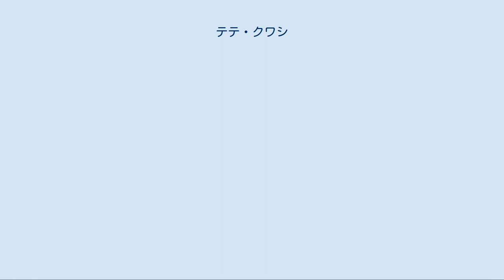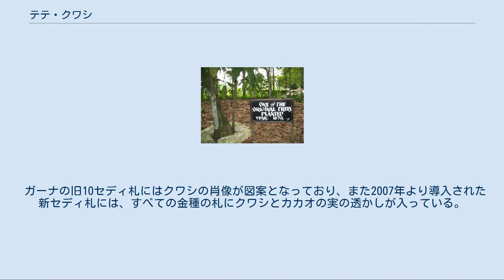テテ・クワシ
テテ・クワシ記念農園にある、1879年に植えられた最初のカカオの木のひとつ テテ・クワシ（Tetteh Quarshie、1842年 -　1892年12月25日）は、ガーナにはじめてカカオの木をもたらしたとされる人物。
民族的にはガ人である。
 クワシは1842年に英領ゴールドコーストのアクラに近いアクアピン丘陵のマンポン村で生まれ、宣教師団の教育を受け、成人して鍛冶屋となった。
 1870年、クワシは当時スペイン領だったフェルナンドポー島（現在の赤道ギニア領ビオコ島）に鍛冶屋として出稼ぎに行き、農園でカカオの木をはじめて目にした。
当時フェルナンドポー島はカカオの大生産地となっており、島中にカカオ農園が広がっていた。
 クワシはカカオの木が陰樹であり、ゴールドコーストの主食であり大きくなり適度な木陰を作るバナナや根元で肥沃な土を作るキャッサバやヤムイモとの混栽が可能であることに目をつけ、食糧生産と両立できる商品作物として有望だと考えた。
 1876年、6年間の出稼ぎを終えてゴールドコーストに帰国する際、クワシはカカオの種を携え、故郷のマンポン村に種を蒔いた。
1879年にカカオの最初の収穫がはじまり、クワシはその種を友人や親戚に分け与え、カカオの栽培を勧めた。
ゴールドコーストの気候はカカオ栽培に適しており、さらに自営小農にとって栽培しやすい換金作物であったため、カカオの栽培はガーナ南部に急速に広まっていった。
クワシは1892年の12月25日に亡くなったが、その一年前の1891年にはゴールドコーストから最初のカカオが輸出されるようになっていた。
 クワシの死後、カカオ栽培はゴールドコーストの基幹産業となった。
1911年にはゴールドコーストは世界最大のカカオ生産国となり、この地方に富をもたらした。
その富をもとに、1957年にゴールドコーストはクワメ・エンクルマのもとでガーナ共和国としてブラックアフリカ初の独立を果たした。
ガーナ政府の失政によりカカオ生産でのガーナのシェアは落ちたものの、クワシは現在でもカカオ栽培の父としてガーナ国内で尊敬を受けており、マンポン村にはクワシが最初にカカオを栽培した農園がテテ・クワシ記念農園として残っている。
また、テテ・クワシ記念病院やテテクワシ・サークルなど、彼の名を冠した施設も多い。
 ガーナの旧10セディ札にはクワシの肖像が図案となっており、また2007年より導入された新セディ札には、すべての金種の札にクワシとカカオの実の透かしが入っている。
 ^ キャロル・オフ『チョコレートの真実』第1版、p.124, 英治出版、2007年9月1日 ^ キャロル・オフ、pp.124-125 ^ 高根務『ガーナ 混乱と希望の国』p.57, アジア経済研究所、2003年11月7日 ISBN 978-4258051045 ^ 高根務、p.58